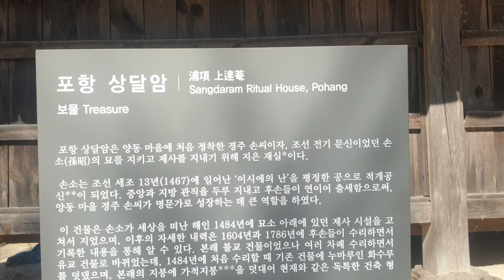양동마을 입향조의 묘를 수호하는 포항 상달암 고즈넉한 재실유적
3.1촬영